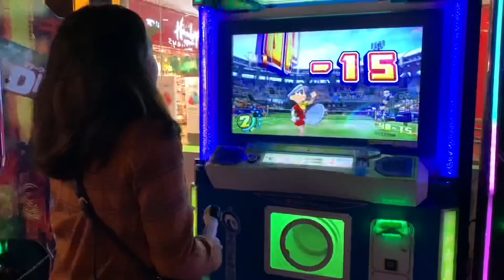He promised not to buy toy anymore and end up buying more. 🤣 || 2020 || Manipuri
Hello guys,
    How is life?
Hope everyone is doing very well.

This video was recorded on 4th Feb.2020.
The little guy in this video is my nephew. He was really excited and enjoying to the fullest. I hope you guys will enjoy the same. ❤️